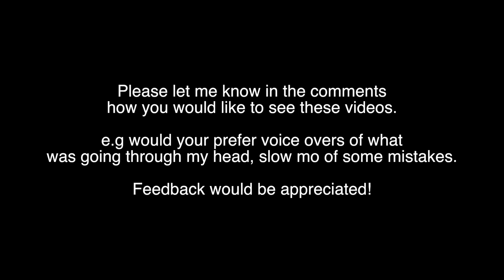AFF #2 - Pulled My Chute This Time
Good solid jump much more comfortable this time. Pulled my own chute so thats good!

Please let me know how you would like to see these videos.
e.g voice overs, full video then analysis, more information or less.
Feedback will be appreciated!